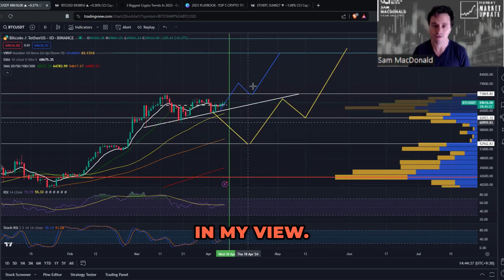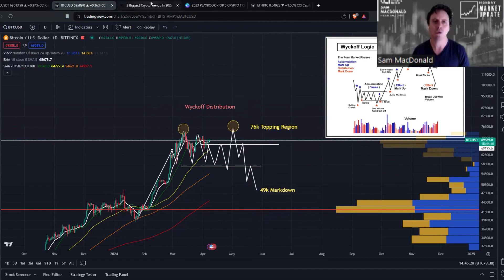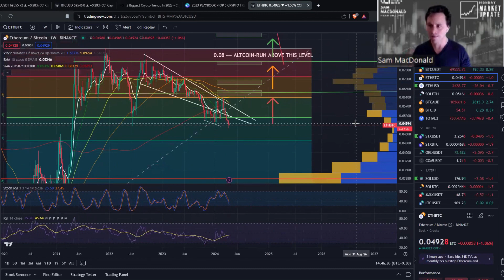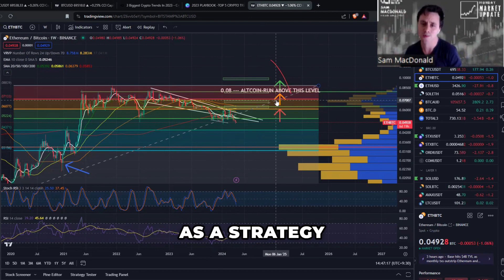08-04-24 ---- Monday RAPID Fire �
08-04-24 Monday RAPID Fire 🚨

My Big Points below ---

👀   - Wyckoff and is Bitcoin about to move higher?

💀  - Is ETH approaching a sentiment bottom or is the market telling us it really is dead?

🍿  - Our 2023 Trends report nailed a major new trend about to explode!

Happy Hunting 🏹